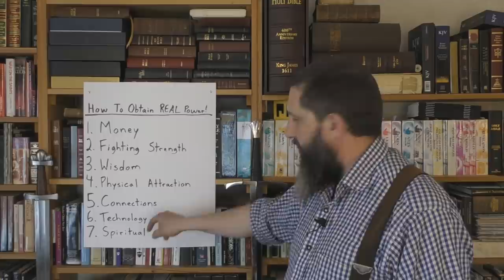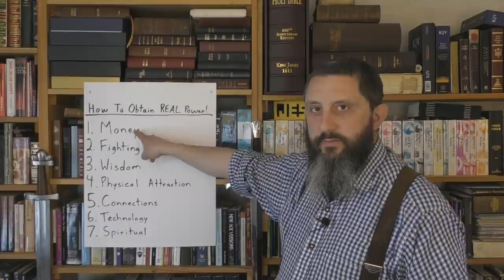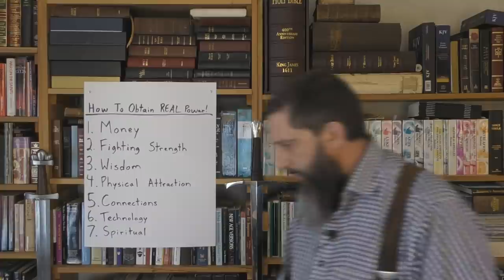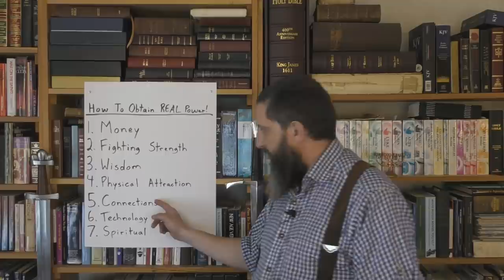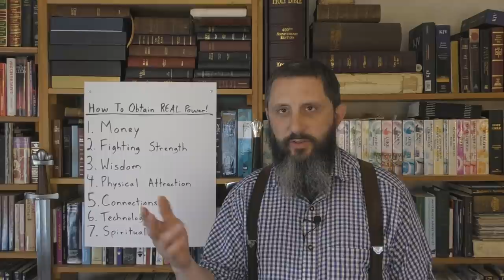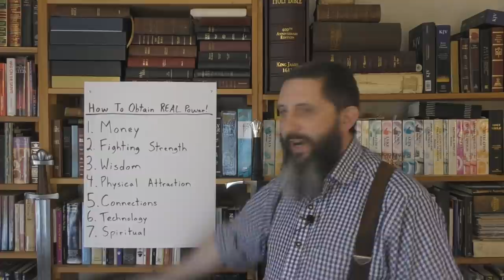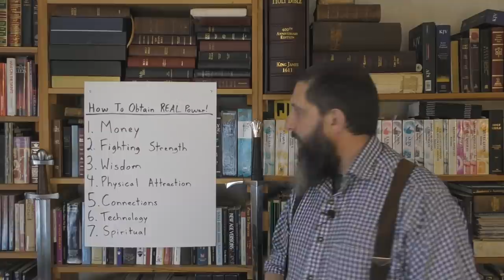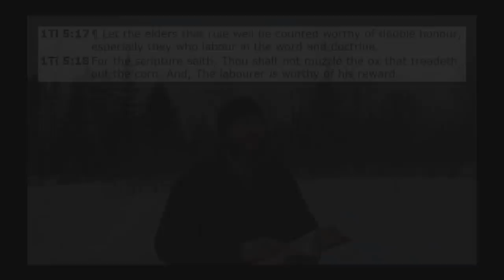How To Obtain REAL Power!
Many people lust after being powerful. But what is the secret to having the most power?